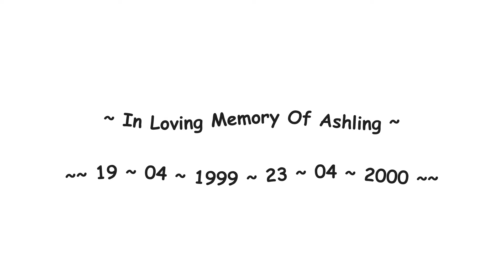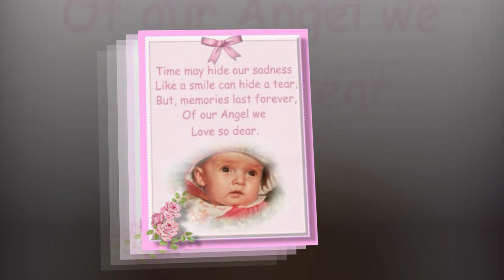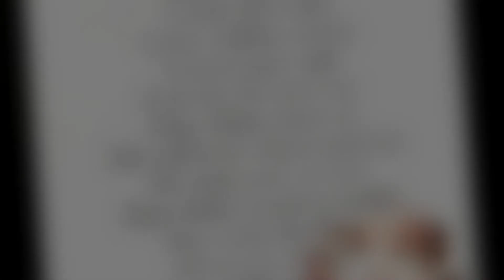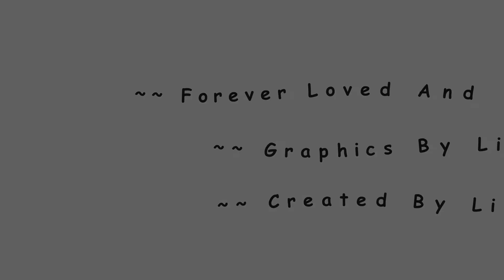In Loving Memory Of Ashling !!!